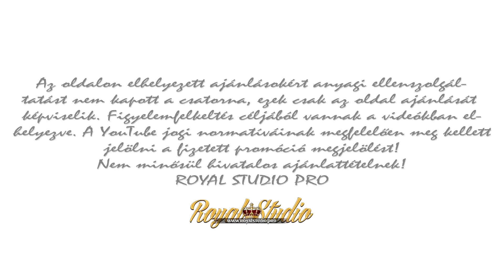ZSÜLI X GYÉMI - KÁDISÁ KERESZTELŐJE /// ÖSSZEFOGLALÓ (CSAK A ROYAL)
ALI  ÖLTÖNYHÁZ telefonszáma: +36-30/525-1741 /// +36-30/895-1141
iNTERNET: Carlo Benetti Ali Öltönyház

ATENTIE !
Nu copiati si repostati pe alte canale de youtube materiale de pe contul Royal Studio Pro Production pentru ca vor fi sterse si riscati inchiderea contului vostru !

Az oldal tulajdonosa: HUSLA Á.